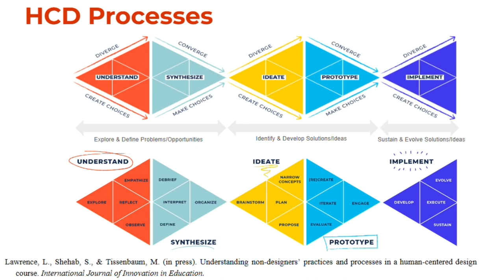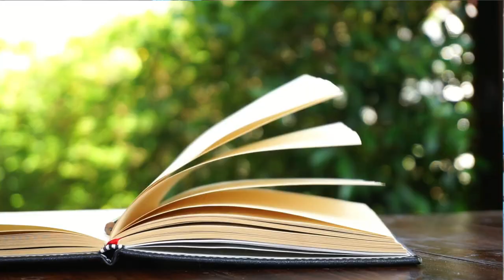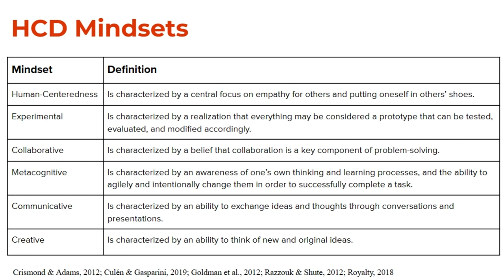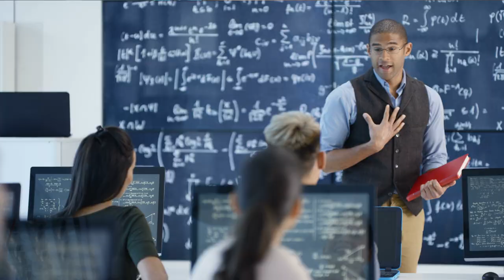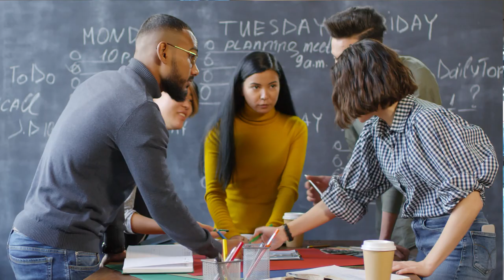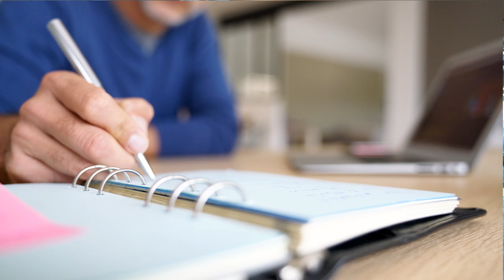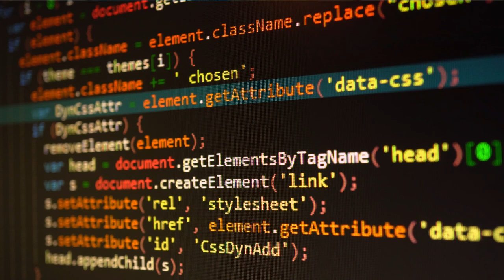Human-Centered Design in STEM Classrooms - Saadeddine Shehab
Saadeddine Shehab, the Associate Director of Assessment and Research at UIUC’s Siebel Center for Design, joins Logan Roscoe to talk about what human-centered design entails and how it can be used in STEM education.